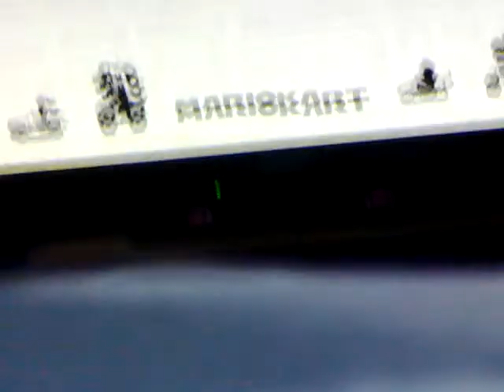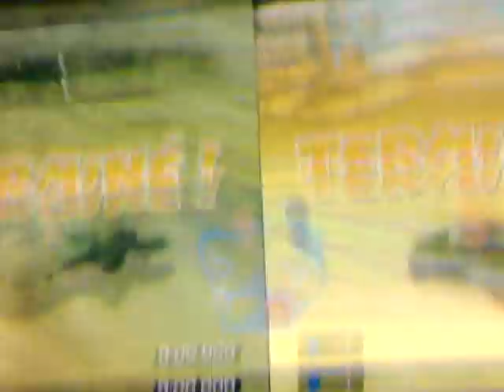Mario kart 8 ep 11 batailles de ballon:100% amiibo